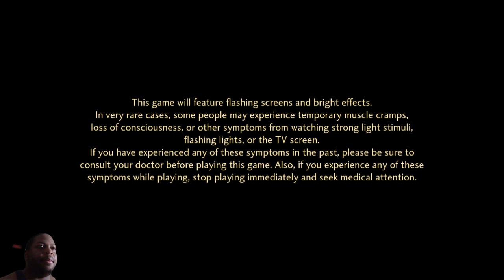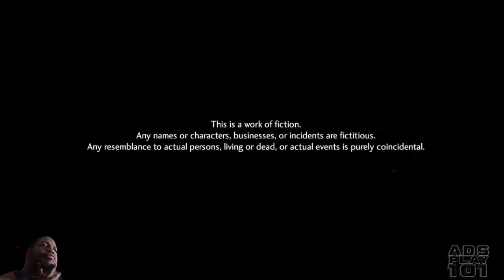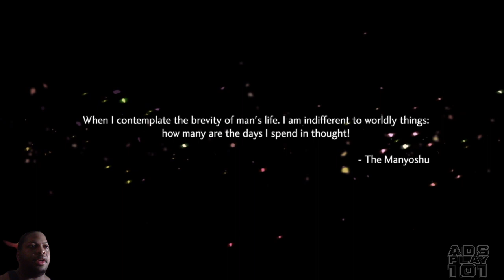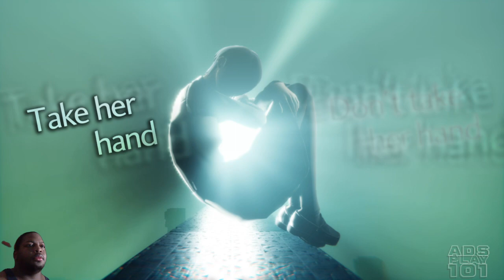Shin Megami Tensei V: Vengeance pt1 CANNON OF CREATION BEGINS!!!